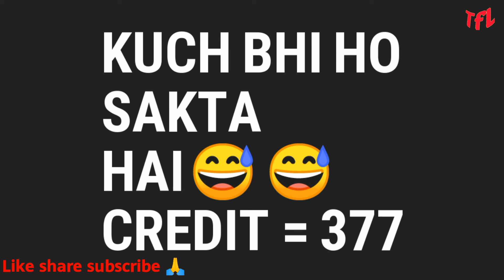Love triangle ❣️ / The fun life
Director & editor = Mohan mishra

Writer = Mohan mishra

Team = The fun life

1 Abhishek Rajak
2 abhijeet kumar
3 anjana singh
4 poojan sharma
5 udit Dixit
6 Prabhakar jha
7 sanjeev sharda
8 Mohan mishra